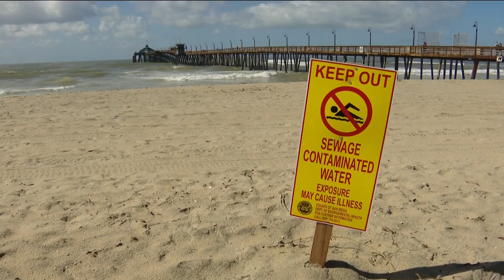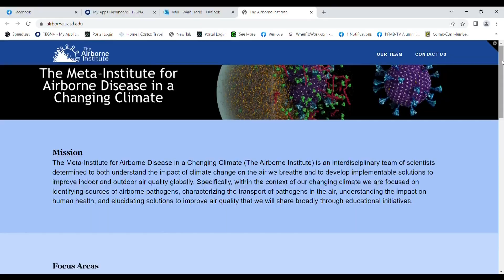UC San Diego receives $15 million crypto donation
UC San Diego received a $15 million dollar cryptocurrency donation to create a new institute to research airborne diseases.

Last week, CBS 8 reported on research that confirmed that coastal water pollution, like what we often see in Imperial Beach, can transfer to the atmosphere in sea spray aerosol.

That means people well beyond the coastline might be breathing in bacteria from the sewage contaminating the water.